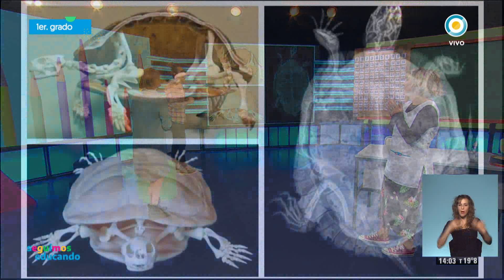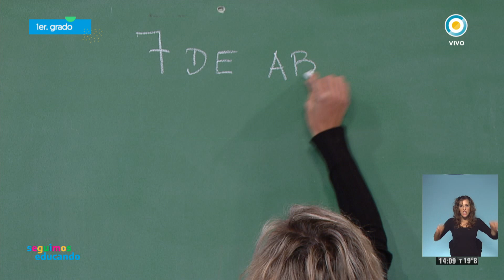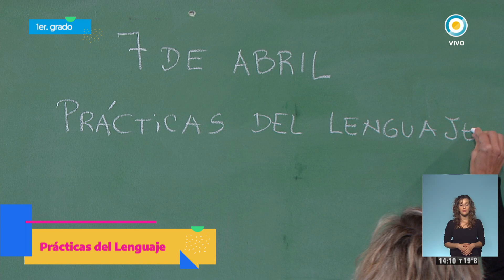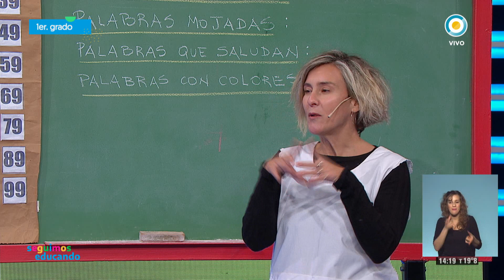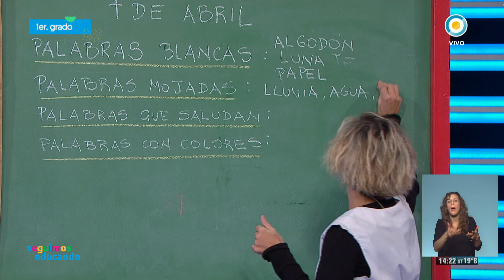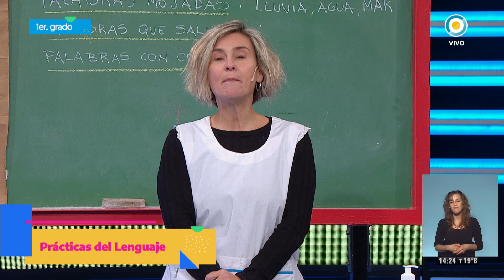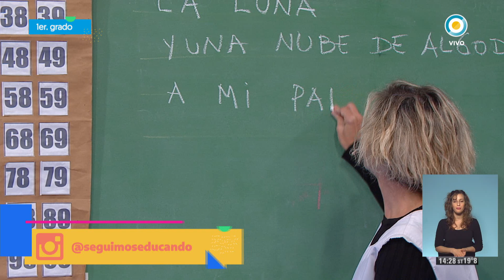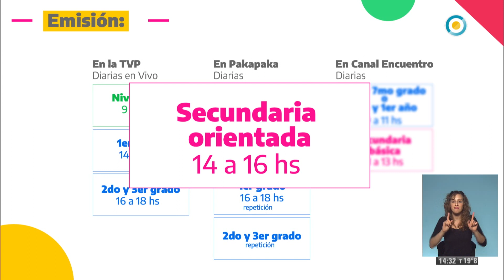Práctica del lenguaje: Familia de palabras - Seguimos Educando